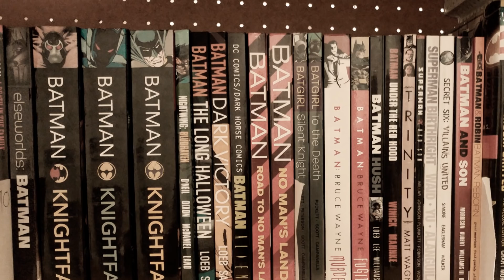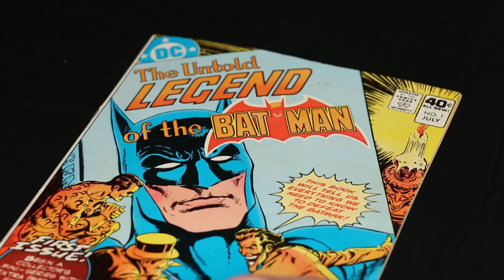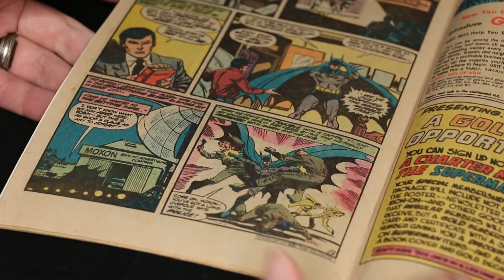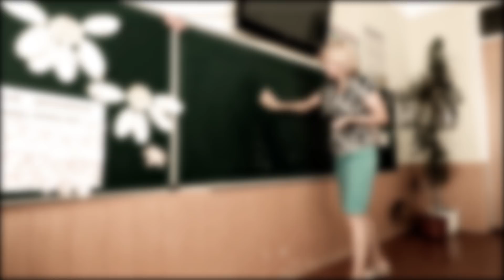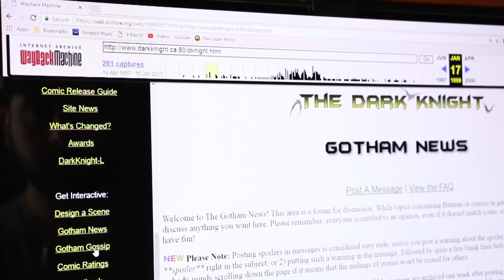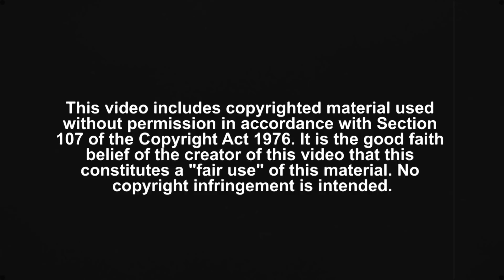Everything I Have I Owe to Batman